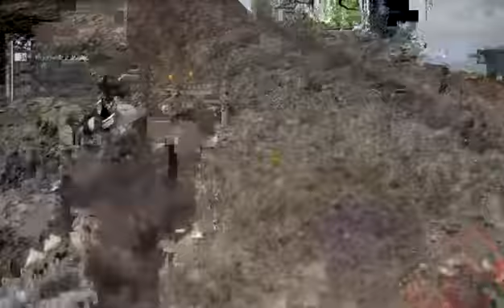ghost Recon Breakpoint on my mixer chilling